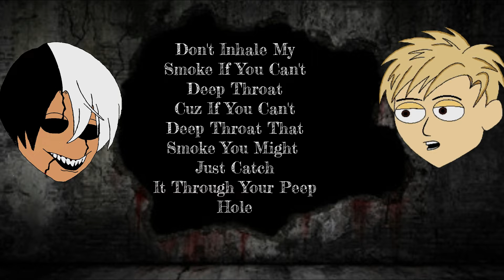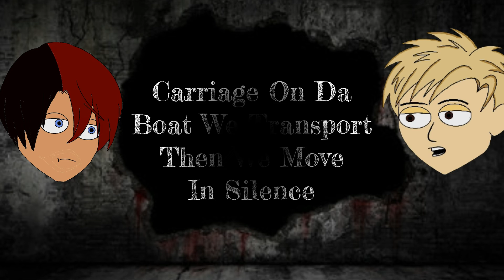RFL48 - Red Room's (Feat. Young Vegas) (Official Lyric Animated video)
(Note we own NO WRITES TO THIS BEAT)